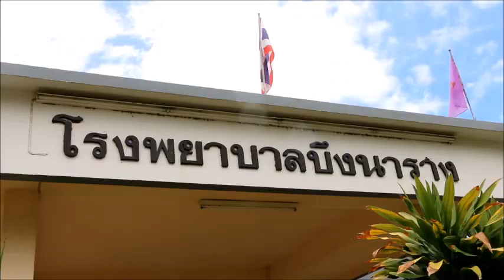รพ.อำเภอไม่พอรับ "บึงนาราง" ลงขันสร้างเพิงพักรับผู้ป่วยโควิด-19 หนีล็อกดาวน์ : เรื่องเด่นทั่วไทย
สถานการณ์โควิด-19 ระบาดระลอกใหม่ รุนแรงและยาวนาน จนต้องล็อกดาวน์แคมป์คนงานก่อสร้างในกรุงเทพฯ-ปริมณฑล ก่อนเพิ่มเพดานล็อกดาวน์ทั้งเมือง จำกัดการเดินทางของผู้คน..แต่ด้วยผู้ติดเชื้อที่เพิ่มขึ้นอย่างรวดเร็ว ทั้งผู้ป่วย-กลุ่มเสี่ยงสูง/เสี่ยงต่ำ ต้องแห่กลับบ้านคืนถิ่นเหมือนผึ้งแตกรัง จนแทบเกินกำลัง รพ.ปลายทางในหลายพื้นที่ เฉพาะ “บึงนาราง จ.พิจิตร” ผู้นำท้องถิ่นต้องลงขันสร้างเพิงพักรับผู้ติดเชื้อโควิดหนีล็อกดาวน์-คัดกรองรอต่อส่ง รพ.สนาม-รพ.ขนาดใหญ่ ลดความแออัดในโรงพยาบาลประจำอำเภอ